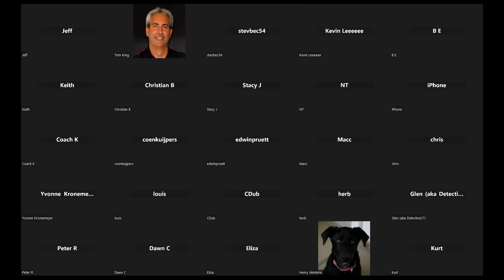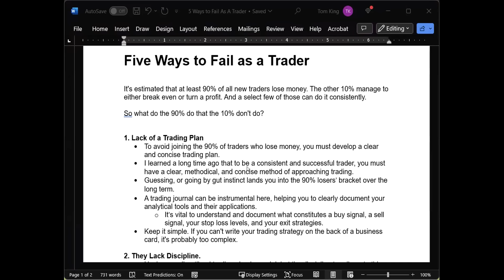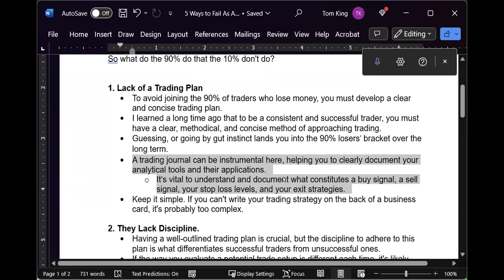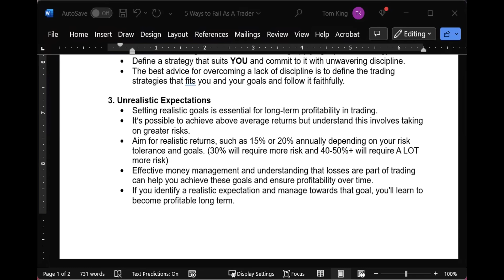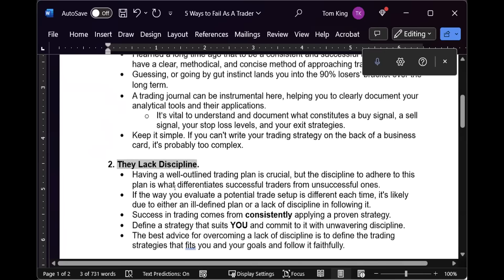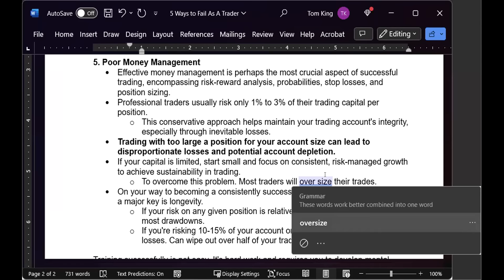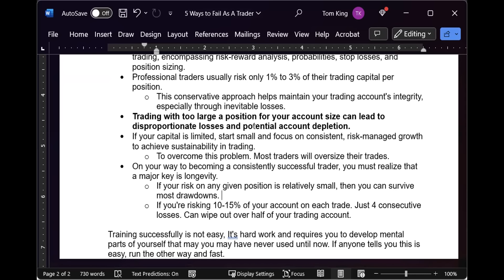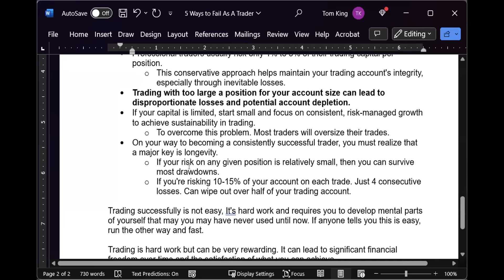5 Ways to Fail as a Trader! How to avoid becoming one of the 90% who fail. LIVE TRAINING 4-11-24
Learn how to trade options and futures using strategies that are consistent, mechanical and repeatable.

Whether you are a seasoned trader or just starting your journey, this video will provide valuable insights and recommendations on which trading strategies to add to your portfolio. With the right trading plan, you can achieve your financial goals over time.